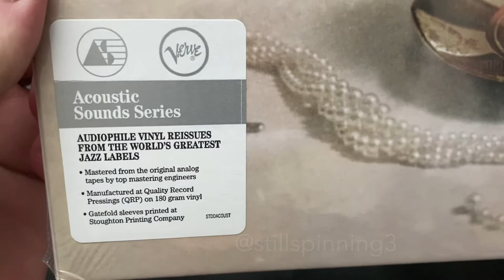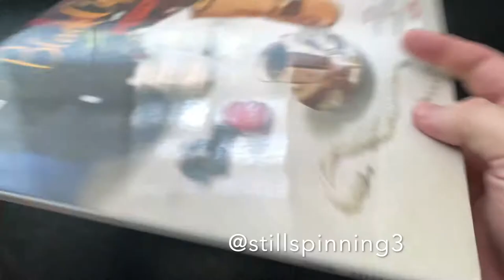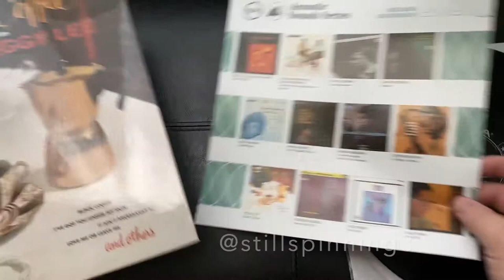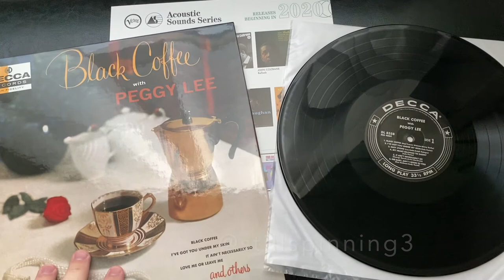Vinyl Unboxing: Black Coffee with Peggy Lee (1956) (2021 Acoustic Sounds Series Pressing)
Watch me unbox the 2021 Acoustic Sounds Series pressing of the 1956 album  'Black Coffee with Peggy Lee'!

Xbox Gamertag - stillspinng3